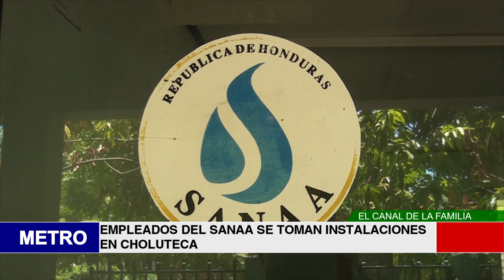EMPLEADOS DEL SANAA SE TOMAN INSTALACIONES EN CHOLUTECA